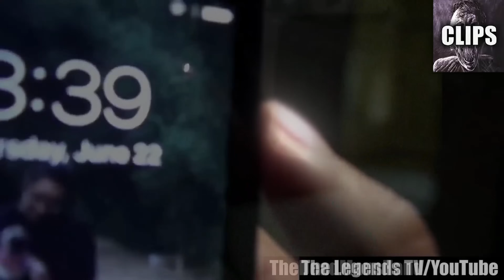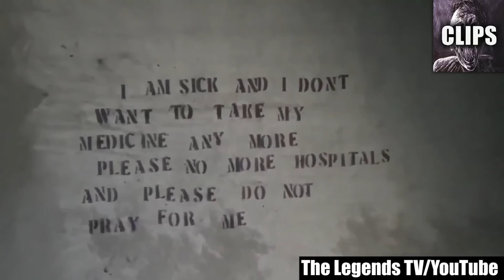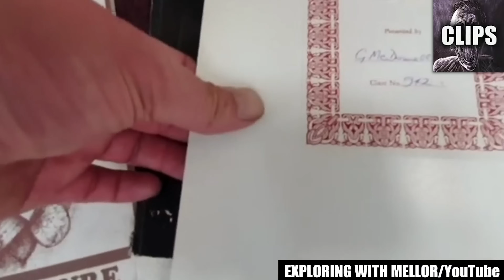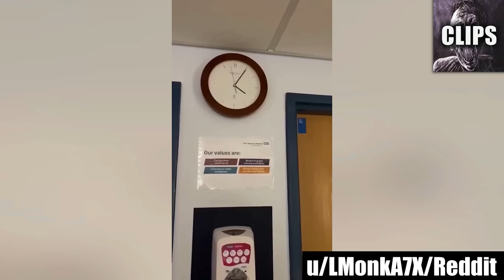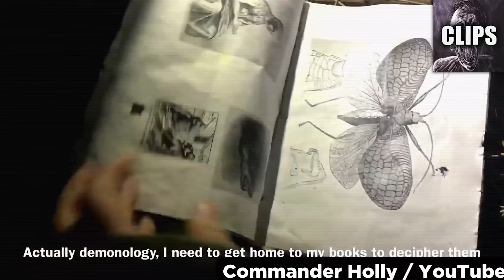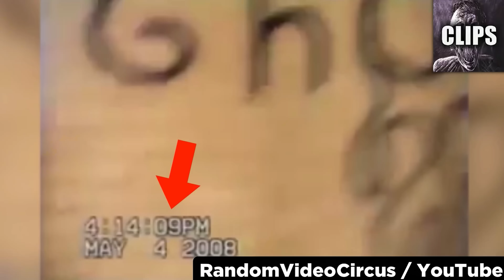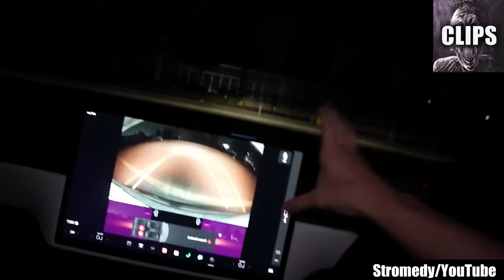Scary Videos That'll Make You Think Twice Before Trusting Anyone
Today on Chills Clips: Scary Videos That'll Make You Think Twice Before Trusting Anyone. You might know me as the Top15s narrator, the Chills YouTuber, Dylan or just the guy with a monotone voice. My top creepy countdown videos always give an in-depth analysis of scary internet videos that are strange, bizarre, mysterious, and sometimes unexplainable in hopes of determining if said scary videos are real or fake.